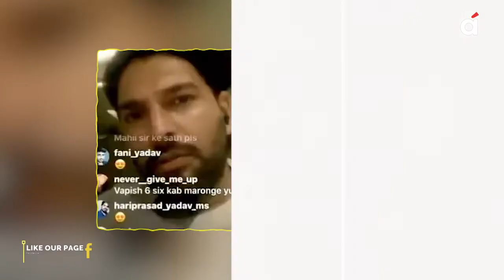Yuvraj Singh का वो बयान जिसकी वजह से दर्ज हुई FIR । Rohit Sharma । Yujvendra Chahal । Top News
इंस्टाग्राम (Instagram) पर युवराज सिंह (Yuvraj Singh) की रोहित शर्मा (Rohit Sharma) और युजवेंद्र चहल (Yujvendra Chahal) के साथ हुई बातचीत के मामले में पुलिस (Police) ने एफआईआर (Fir) दर्ज कर ली है। एफआईआर युवराज सिंह के खिलाफ दर्ज हुई है। बता दें कि युवराज पर जातिसूचक शब्द (Cast) के इस्तमाल करने का आरोप है।